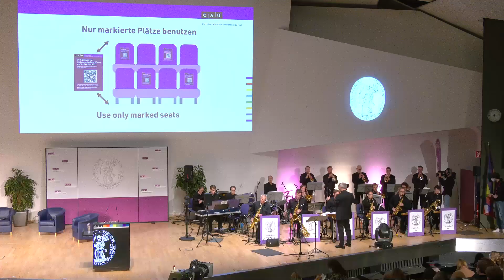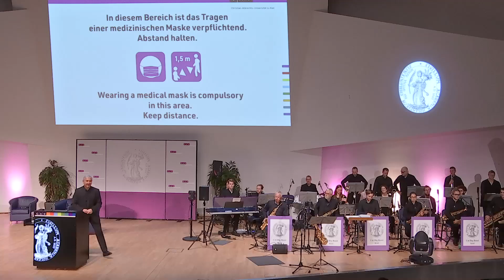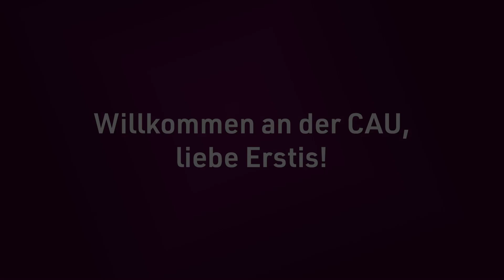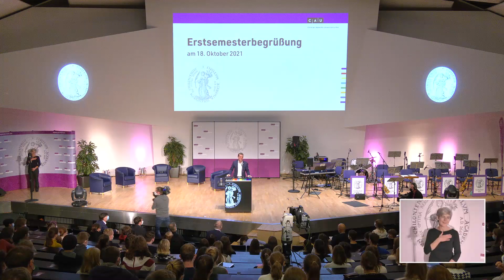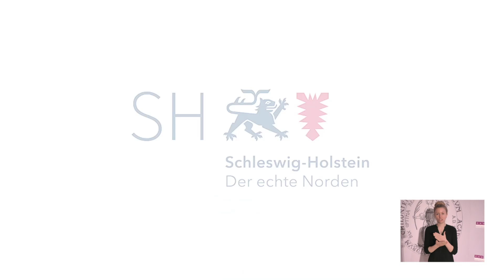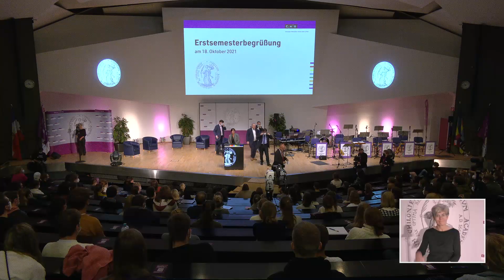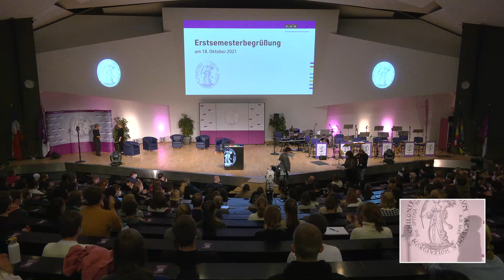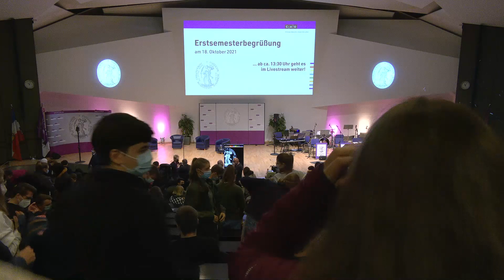Erstsemesterbegrüßung am 18. Oktober 2021 an der UniKiel - Vormittags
Kapitel:
00:00:00 Erstsemesterbegrüßung am 18. Oktober 2021: Vormittags
00:00:05 Musikalisches Entrée durch die Uni BigBand
00:26:02 Willkommen an der CAU, liebe Erstis!
00:27:00 Professorin Simone Fulda (Universitätspräsidentin)
00:36:19 Dr. Ulf Kämpfer (Oberbürgermeister der Landeshauptstadt Kiel)
00:49:27 Daniel Günther (Ministerpräsident des Landes Schleswig-Holstein)
00:51:04 Gesprächsrunde der Dekane: Professor Markus Hundt (Vizepräsident für Studium & Lehre, wissenschaftliche Weiterbildung)
00:52:19 Professor Joachim Thiery (Dekan der Medizinischen Fakultät)
00:57:40 Professor Karl H. Mühling (Dekan der Agrar- und Ernährungswissenschaftlichen Fakultät)
01:00:53 Professor Axel Scheidig (Prodekan der Mathematisch-Naturwissenschaftlichen Fakultät)
01:07:15 Professor Lorenz Kienle (Dekan der Technischen Fakultät)
01:13:21 Daniela Evers (Studentenwerk Schleswig-Holstein)
01:21:42 Carlotta Tiedemann (AStA-Vorstandsvorsitzende)
01:27:45 Slam-Poetin Selina Seemann
01:31:58 Verabschiedung: Professor Markus Hundt (Vizepräsident für Studium & Lehre, wissenschaftliche Weiterbildung)